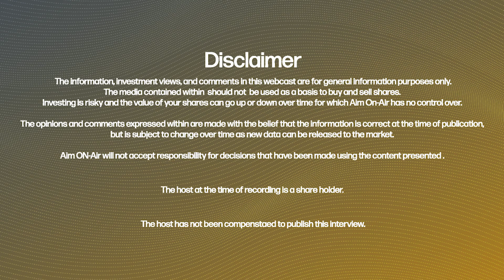Greatland Gold PLC (LON: GGP) RNS: Drilling commences at Ernest Giles Project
Shaun Day joins Liam to discuss the RNS (dated 14th November 2023)

Greatland Gold plc (AIM:GGP) (Greatland or the Company) is pleased to advise that drilling has commenced at the Meadows gold prospect within the Ernest Giles Project (Ernest Giles).

Highlights

§ Ernest Giles is an underexplored Archean greenstone belt which lies within the highly mineralised Yilgarn Craton of Western Australia

§ A drill rig is on site and has commenced diamond core drilling at the highly prospective Meadows gold prospect

§ Heritage surveys and mobilisation was completed safely and quickly following entry into the Ernest Giles Land Access Agreement (LAA) in September 2023

§ First two diamond holes will test interpreted mineralised zones and are co-funded by the Government of Western Australia's Exploration Incentive Scheme (EIS) drilling grant for up to A$220,000 (£115,000)

§ Current drilling builds on previous work at Ernest Giles and will provide important geological and structural information to inform a systematic reverse circulation drill program in 2024